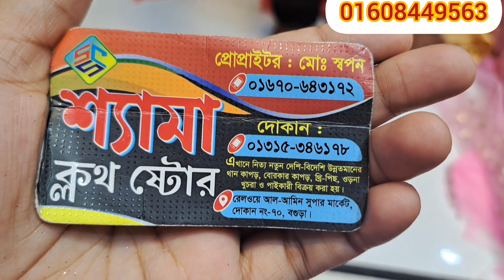১২০ টাকা গজে পেয়ে যাচ্ছেন সিকোয়েন্স করা গর্জিয়াস গজ কাপড় 💥💥ধামাকা অফার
১২০ টাকা গজে পেয়ে যাচ্ছেন সিকোয়েন্স করা গর্জিয়াস গজ কাপড় 💥💥ধামাকা অফার